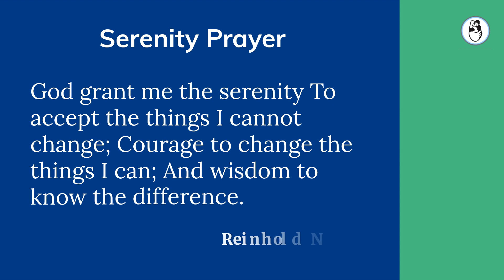Why do embryos fail to implant in an IVF cycle? Implantation Failure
Why do embryos fail to implant in an IVF cycle? What went wrong? Who is to be blamed? Why cant doctors offer 100% success rate? Watch this video till the end to get all your questions answered